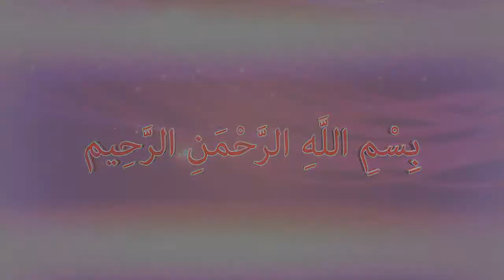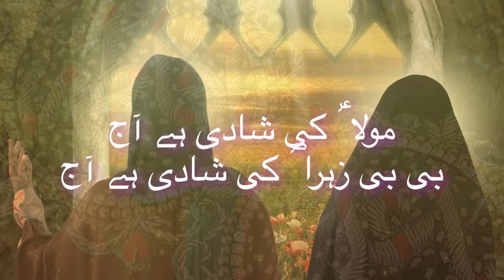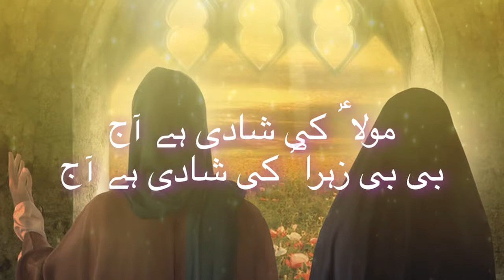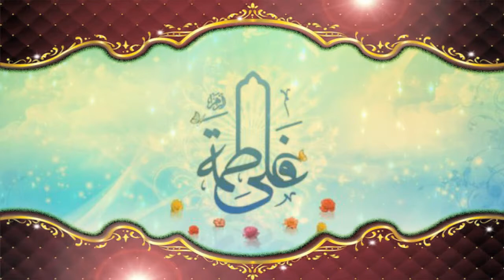Maula Ki Shadi Hai Aaj / Shabbir Hyder Parwaz / Nazm 2018 HD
Sada e Parwaz
Manaqib Volume 2018 HD

Title : Moula Ki Shadi Hai Aaj
Reciter, Poet & Composition : Shabbir Hyder Parwaz
Camera : Hussain Asghar
Video & Editing : AMU STUDIOS
Audio Master & Mixing : Ahmed Hussain

Aijaz(Josh-e-Azza) 2018
Ashfaq-Marchant 2018
Awaz-e-Karbala 2018
Nawshad Hussaini(Kashmir)
2018 Nayab Ali Naqvi 2018
nohay 2018
farhan ali waris nohay 2018
nohay 2018
nohay 2018
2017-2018 farhan ali waris official noha 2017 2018
album
naat qawali
duwa
salawat
ibadat
talwar
tatbeer
zanjeer
qama
azadar
pursa
sham
karbala
matamdari